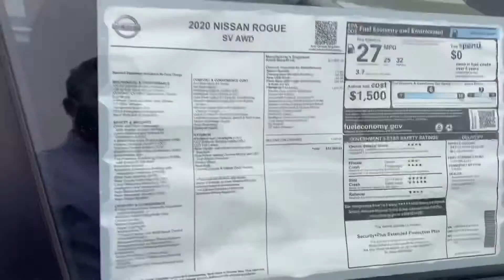Rogue for Laura